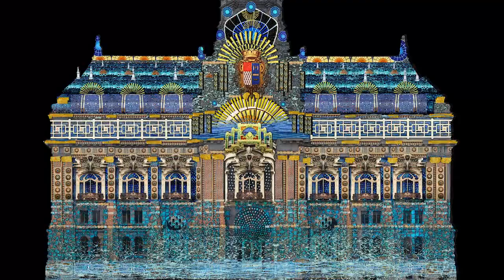URBA IXO, spectacle sons et lumières à Roubaix par Xavier de Richemont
Venez assister à un spectacle sons et lumières impressionnant sur la façade de l’Hôtel de ville qui retrace l’histoire de Roubaix.

Des origines à aujourd’hui, ce mapping conçu par Xavier de Richemont, peintre vidéo, aborde la fondation de la ville, son épopée industrielle et bien sûr le street art.

Venez découvrir l’Hôtel de ville tel que vous ne l’avez jamais vu !